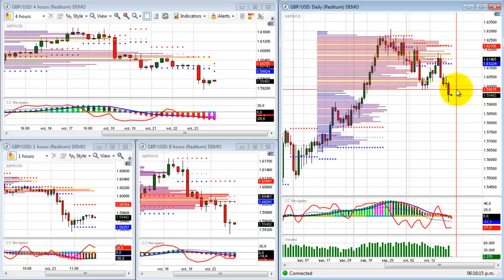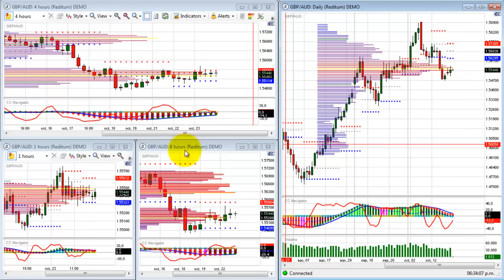Forex Oportunidades 24102012